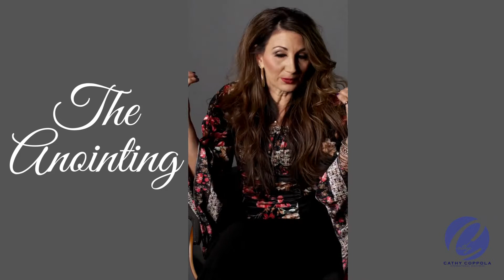The Anointing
What does the anointing mean to you?

Isaiah 10:27 It shall come to pass in that day
That his burden will be taken away from your shoulder,
And his yoke from your neck,
And the yoke will be destroyed because of the anointing oil.

The anointing on your life is the power of God to carry out your assignment.

It’s the smearing of God’s endowed power on you!

Every believer in Christ  has been anointed to walk in their own calling equipped by Christ Jesus.

Instead of comparing yourself with others, how about being thankful for what the Lord has given you and enjoy His anointing on your life!